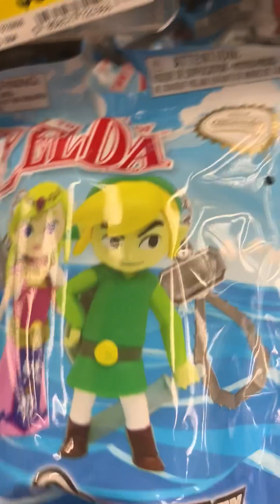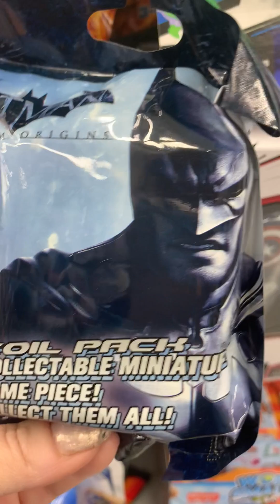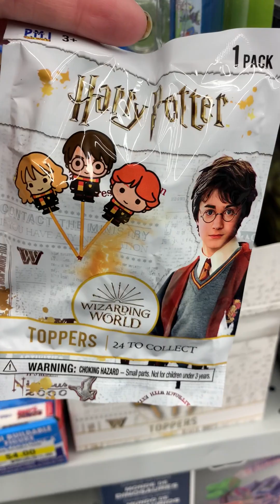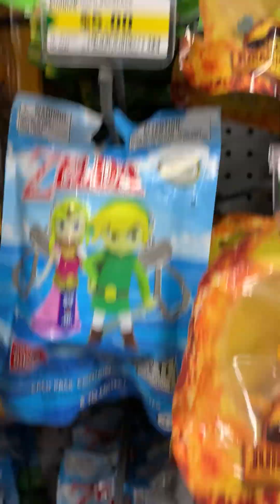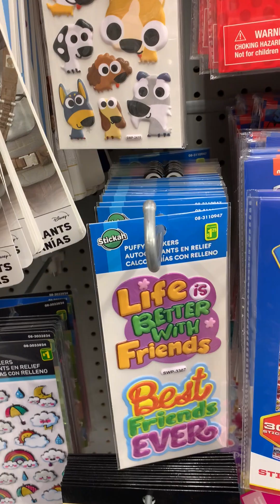Dollarama Walk Thru Action Figures and More!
Took a little walk-through Dollarama and saw all of their cool items action figures and more